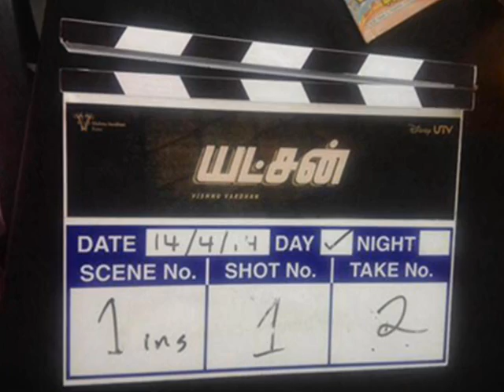Ajith acts guest appearence in Arya's new film